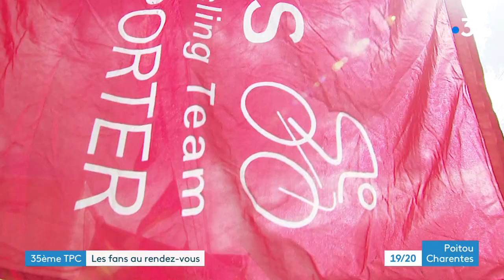TPC 2021 - Résumé de l'étape n°5 Villefagnan - Poitiers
En direct avec Freddy Vetault et Paul Brousse
- Clément Carisey, vainqueur de la 5e étape - Delko
- Connor Swift, vainqueur du TPC 2021 - Team Arkea-Samsic
- Alain Clouet, directeur Tour Poitou-Charentes en Nouvelle-Aquitaine
- Danièle, supportrice Fan Club Cofidis
- Gaël, supporter Fan Club Cofidis
- Laurent, supporter Fan Club Cofidis